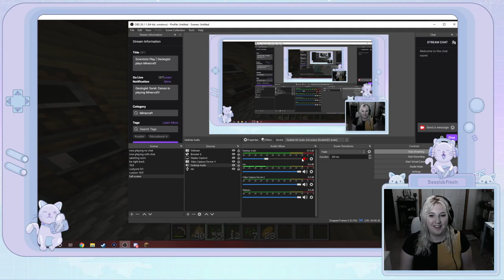Scientists Play | Geologist plays Minecraft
Skip to 12:40 to ignore our technical difficulties. | Seasickfinch (she/her) and leatherpickles (she/her) continue and chat about geology, biology, and zoology!

Professional writers Pinckney Benedict, Dylan Davis, and Matthew Gordon formed Neophyte Studios in 2020 as a way to share their passion for literary games with the world. Over on Twitch they stream and discus the narratives of their games, but in 2021 something happened... We expanded! Now known as Neophyte Studios Network we host academic streamers playing your favorites too.
Neophyte Studios Network Schedule:

Writers Play every Wednesday @ 4pm central
Scientist Plays every Thursday @ 8pm central

New shows coming soon!